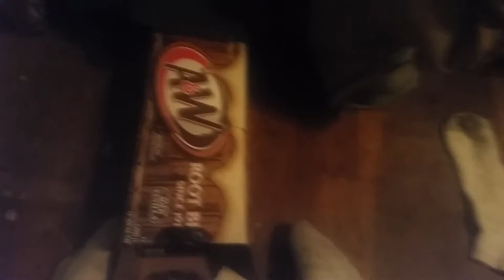Lay's Dill Pickle! - Day #17 (October 30th, 2014)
I just love 'em!